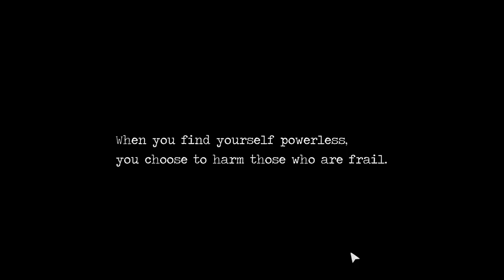Detention [3] Puppet Show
Apparently I'm bad at reading instructions for passing enemies, and as a result, it sufficiently removed any potential fear I had of the enemy.

That piano part was creepy though. A well-done jump scare.